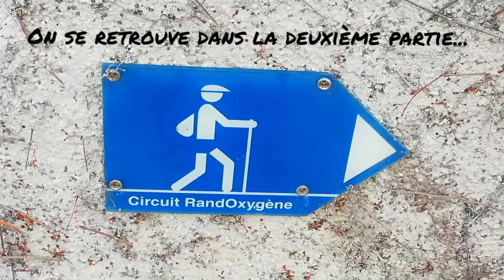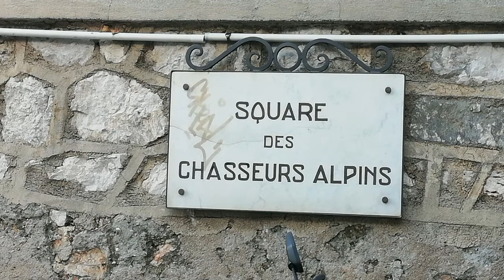Découverte de Nice 1 : Mont Boron 2 💖😜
Hello ça va ?! aujourd'hui Mont Boron 2! 😁😁😁